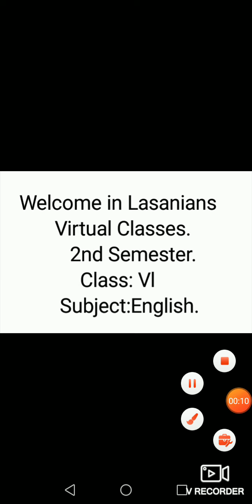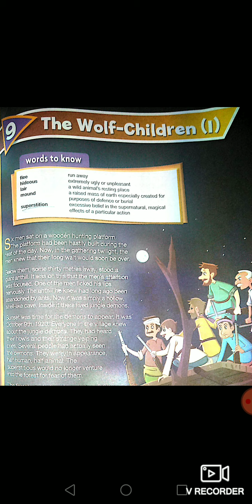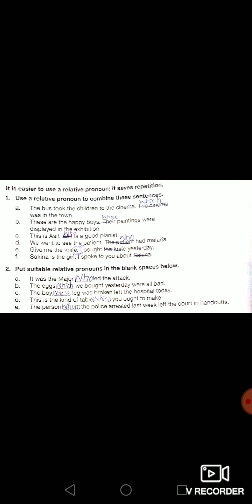Lasanians Teacher Lecture.2nd Semester.Class 6.Subject:English. Day 19.